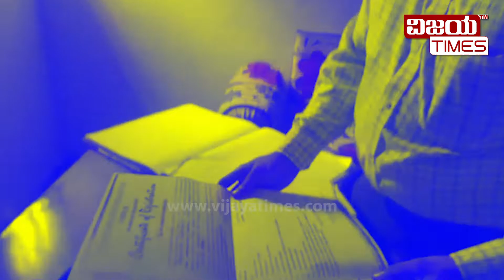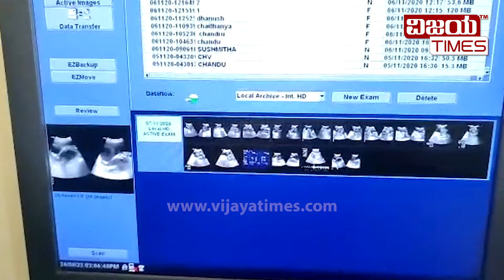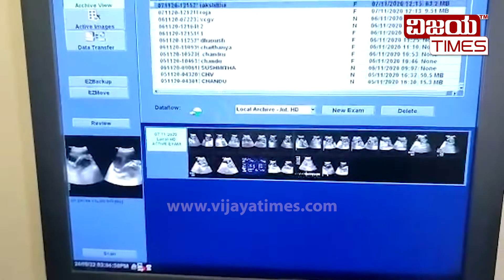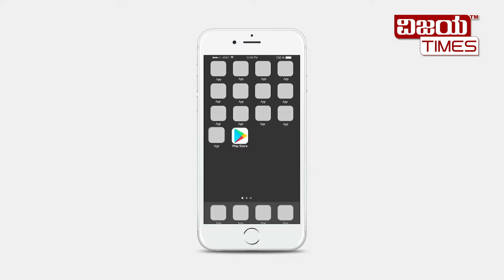VIJAYA TIMES EXCLUSIVE : ಬರ್ಬರ ಭ್ರೂಣ ಹತ್ಯೆ, Dr. ನರಹಂತಕರು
vijayatimes kannada live,
vijayatimes digital,
kannada news live,
vijayatimes digital kannada live news,
latest news,
Karnataka Politics,
Today News